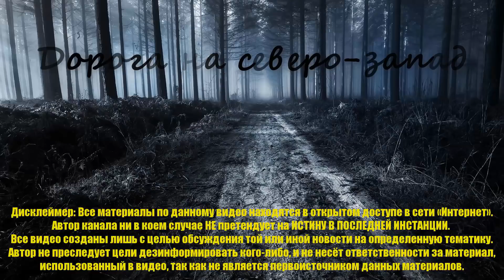Жизнь за жизнь. Нужна ли миру смертная казнь?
Смертная казнь как высшая мера наказания вызывала и вызывает ожесточённые споры. Аргументацию «за» и «против» смертной казни можно найти даже в религиозных текстах. Как за отмену, так и за применение смертной казни высказываются различные политики и общественные деятели. Мы собрали самые известные аргументы обеих сторон...